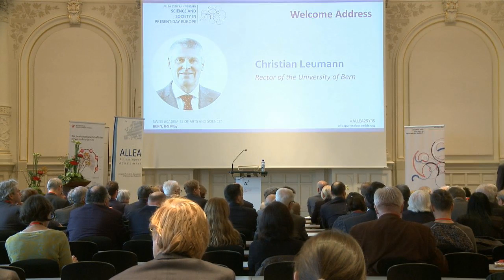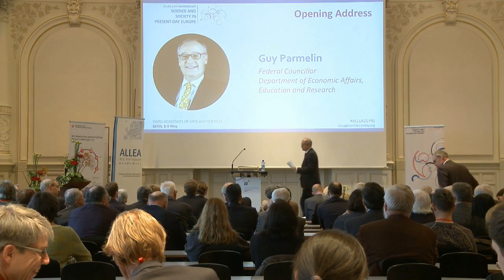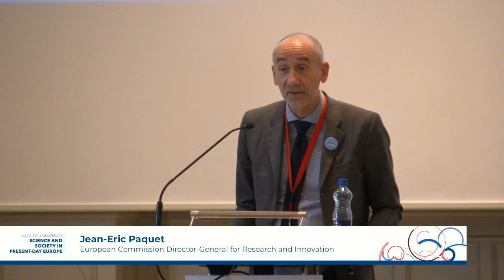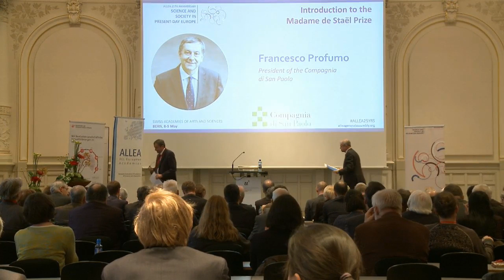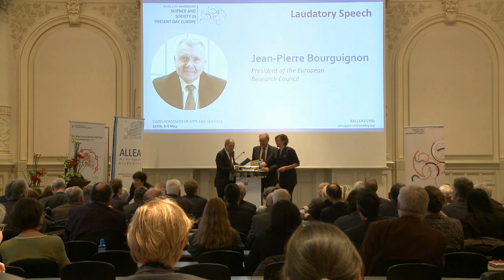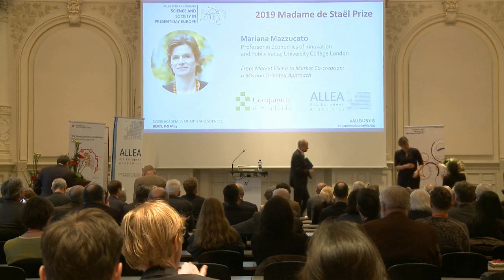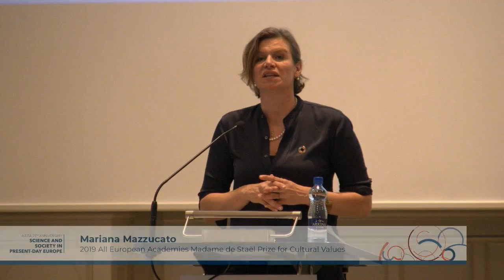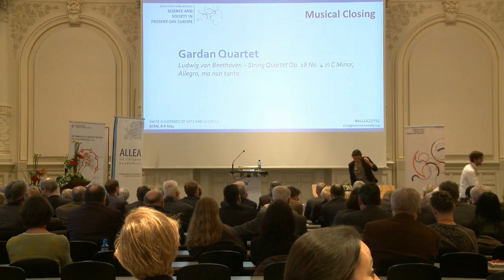Livestream von Swiss Academies of Arts and Sciences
ALLEA the European Federation of Academies of Sciences and Humanities, will celebrate its 25th anniversary during its annual General Assembly, hosted by the Swiss Academies of Arts and Sciences

The ALLEA Madame de Staël Prize for Cultural Values is awarded to economist Mariana Mazzucato.

The scientific symposium Science and Society in Present-day  Europe will discuss how the gap between science and society can be bridged.

The life stream is provided by the autonomous robot start-up Seervision